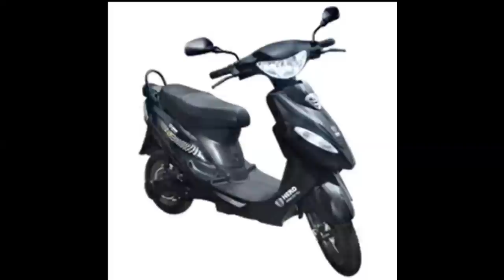Top 10 Best Electric Scooters in India 2018